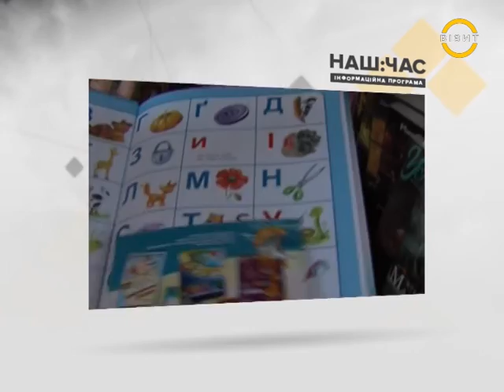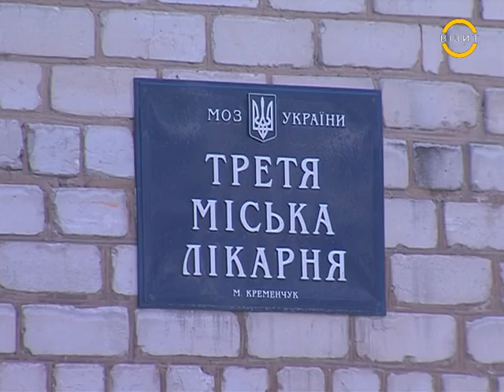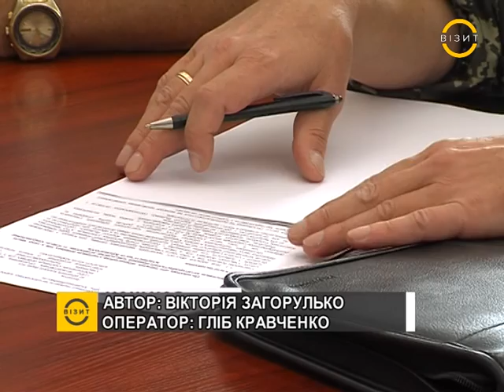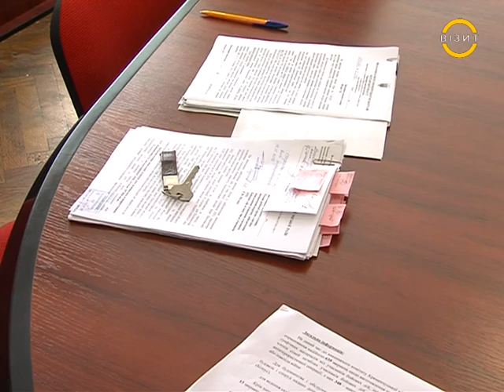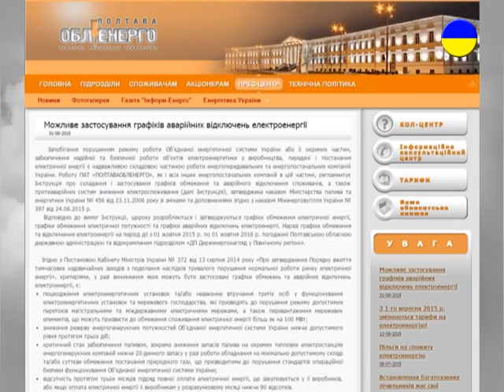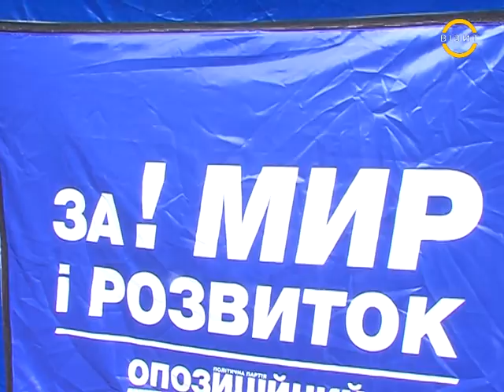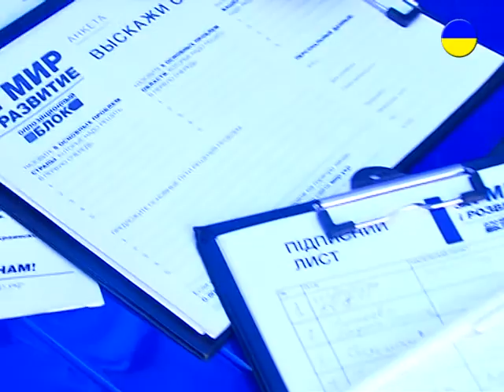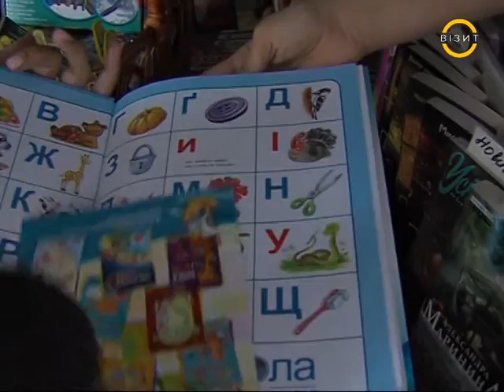Наш час 31 08 2015р